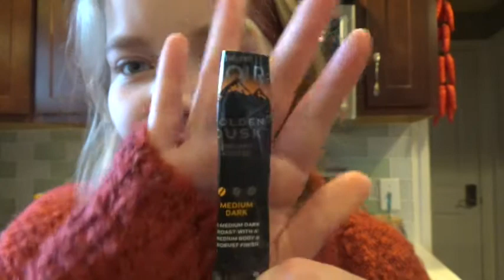MAKING THE TIK TOK WHIPPED COFFEE.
My sister and I made the famous Tik Tok whipped coffee. here's how it went :)

GoodReads: Jena Mei